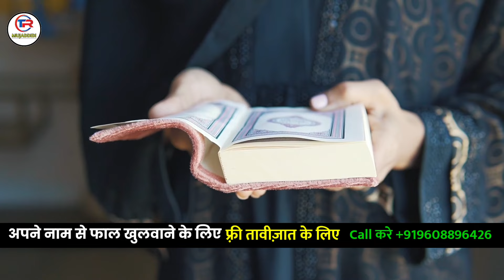Daulat kamane wali Dua | Paiso me Barkat ki Dua | Rozi Kamane ki Dua | Rajab2024 me Daulat ki Dua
Assalamualaikum piyare dosto

kamai me Barkat ke liye ye dua mujarrab hai

ise sun kar bada fayda hasil kar sakte hai aap..